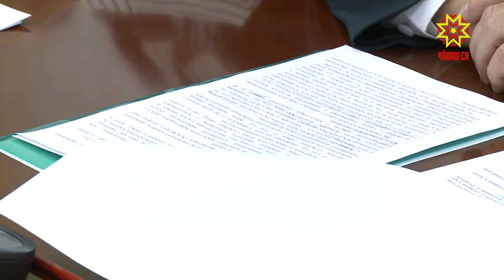На Антинаркотической комиссии обсудили, как повысить эффективность профилактической работы